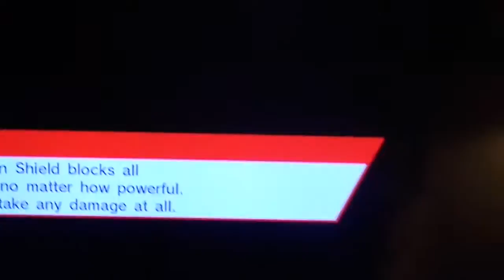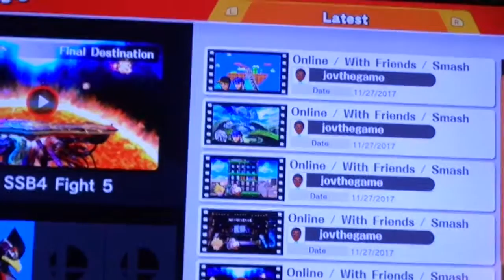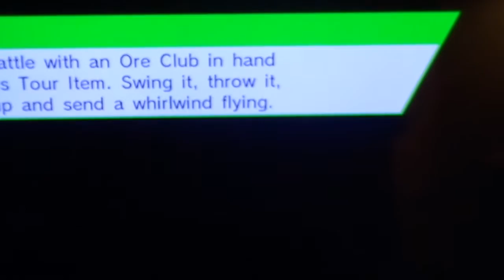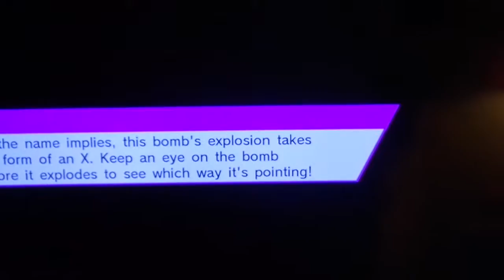NPC: Super Smash Bros Wii U Bouts Vs. AOH8 11 27 17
THE BATTLE OF THE BROS!

(This is Nearly The Beginning!!!)